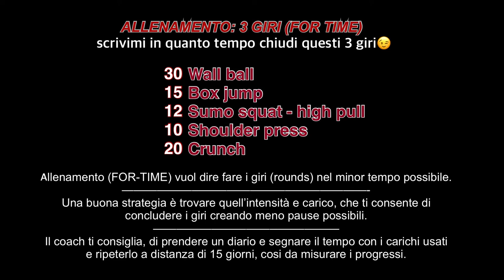Fallo in palestra (Aouatif - lo fa da sola) Wall ball-shoulder press-Crunch-Squat sumo high pull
ALLENAMENTO: 3 GIRI (FOR TIME)
scrivimi in quanto tempo chiudi questi 3 giri😉
30 Wall ball
15 Box jump
12 Sumo squat - high pull
10 Shoulder press
20 Crunch
Allenamento (FOR-TIME) vuol dire fare i giri (rounds) nel minor tempo possibile.
Una buona strategia è trovare quell’intensità e carico, che ti consente di
concludere i giri creando meno pause possibili.
Il coach ti consiglia, di prendere un diario e segnare il tempo con i carichi usati
e ripeterlo a distanza di 15 giorni, cosi da misurare i progressi.

WALL BALL
Esercizio di PROPULSIONE. Si commettono diversi errori in questo genere di esercizio, ma eseguito bene, oltre al lavoro completo di gambe e braccia, migliora la performance generale, modellando Il corpo in maniera uniforme.

BOX JUMP
Non ha bisogno di presentazioni questa (TIPOLOGIA) di esercizio, semplicemente perché si tratta di un movimento motorio “BASE” il salto (BALZO) Quindi oltre a stimolare questi gesti naturali (Oggi non più praticati)  aiutano a migliorare la percezione del corpo che si muove nello SPAZIO

SUMO SQUAT HIGH PULL
Uno delle tante varianti dello squat, ma in questo “specifico” esercizio si ha un lavoro anche sull’ INTERNO COSCIA . Come puoi vedere c’è l’uso del bilanciere per migliorare spalle\trapezi parla con il TRAINER prima di eseguirlo.

SHOULDER PRESS
L’idea di questo esercizio è focalizzare il “lavoro” sulle spalle (deltoide) l’esecuzione che state vedendo con l’appoggio della schiena mettendola al sicuro, la contrazione dell’addome che stabilizza l’intero esercizio, aiutando a rinforzare appunto le spalle e addome. La corretta posizione garantisce nemmeno a dirlo😊 EFFICENZA-EFFICACIA-SICUREZZA

CRUNCH
Il più basilare degli esercizi per l’addome, si chiama crunch. L’attenzione principale è quella della posizione del collo, questo esercizio si può fare con gambe alzate o poggiate a terra.